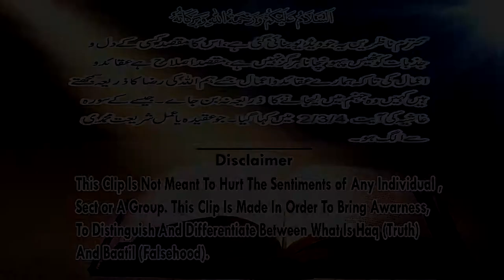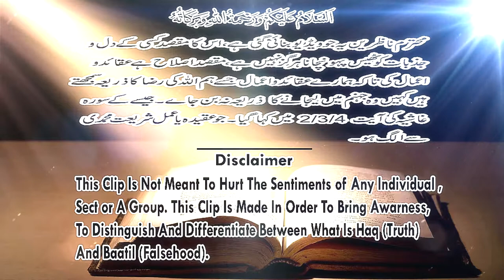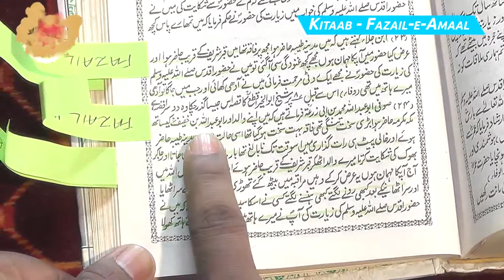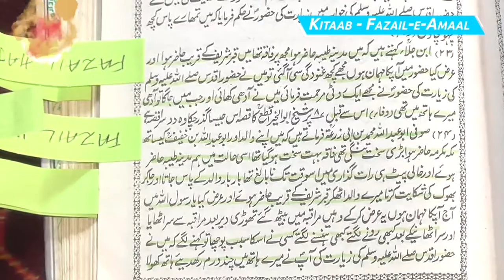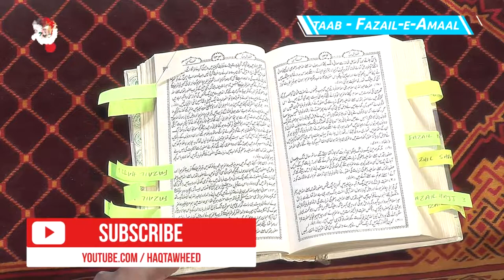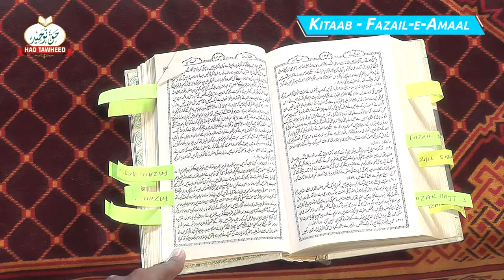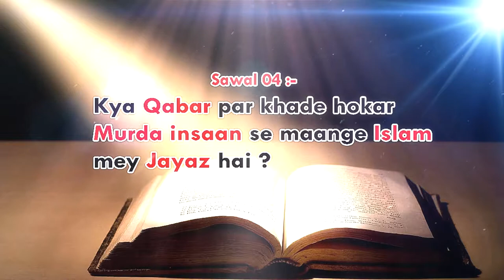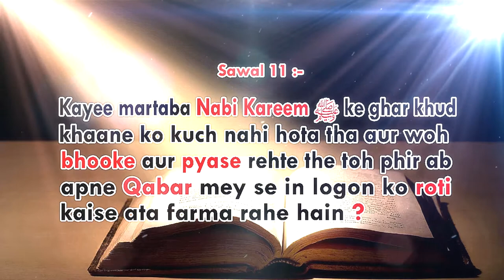03:Fazail E Hajj:محمدﷺne Ibn Jala ko khwab me roti aur Abdullah bin Khafif ko Dirham diye. Aur Phir?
03) Fazail E Hajj: Fazail E Amaal:
Qissa 1) محمدﷺ ne Ibn Jala ko khwab mey roti di aur unhone aadhi khayi aur neend se jage toh aadhi roti haath mey thi.

Qissa 2) محمدﷺ ne Abu AbdurRahman ke Walid ko Khwab mey Dirham diye aur neend se jaage toh haath mey Dirham maujood paye.

Urdu:
01) Kya koi marne ke baad Barzakh se duniya mey Rizq, Dirham o Dinar pahouncha sakta hai?
02) Kaun hai jo rizq ata farmate hai? Allaah ya phir Nabi Kareem محمدﷺ?
03) Kya Hum Banafse Nafees (Zinda Ba'hayat) Murda logon ke saath kalam kar sakte hain?
04) Kya Qabar par khade hokar Murda insaan se maange Islam mey Jayaz hai?
05) Agar Masoom Awliya hai toh phir Qabar se behtar seedhe Allah se kyu nahi maangte?
06) Kya Qabar par jaakar maangna hamare Nabi Kareem محمدﷺ  ki Ta'leemat mey se hai?
07) Kya Sahaba Radiallahu Anhum Ajmaeen ne kabhi Nabi Kareem محمدﷺ  ki Qabar par jaakar Rizq talab kiya?
08) Qabar parasti kabse wajood mey ayee?
09) Jab Nabi Kareem محمدﷺ ne khud Laa'nat bheji unpar  jo unki qabar ko ibaadat gaah banayenge toh
phir hum kyu aisa kar rahe hain?
10) Qabar parasti kab aur kaise shuroo huee?
11) Kayee martaba Nabi Kareem محمدﷺ  ke ghar khud khaane ko kuch nahi hota tha aur woh bhooke aur pyase rehte the toh phir ab apne Qabar mey se in logon ko roti kaise ata farma rahe hain?

English
01) Can the dead provide sustenance from the Barzakh?
02) Who is the provider of Rizq? Prophet  محمدﷺ or Allaah?
03) Can we physically communicate with the world of the dead?
04) Is it right to Stand at the grave and ask for Rizq from the dead.
05) If your a Masoom Awliya then why are you asking for Rizq from the dead?
06) Did the Messenger of Allaah ﷺ commanded or taught us to come and ask from his grave?
07) Did the Sahaba Radiallahu Anhum Ajmaeen go and ask from the Grave of Messenger of Allaah ﷺ?
08) Did the Sahaba Radiallahu Anhum Ajmaeen teach their children to stand at the grave of the Rasool Allaah ﷺ and ask for Rizq?
09) If the Messenger of Allaah ﷺ supplicated not to make his grave a Mazaar and cursed those who do then why are we doing it?
10) When did Grave worshiping came into existence?
11) Several times Prophet  محمدﷺ  himself didn't have anything to eat. And now these
people claim that Prophet  محمدﷺ) giving them Roti from his Grave. How is this possible?